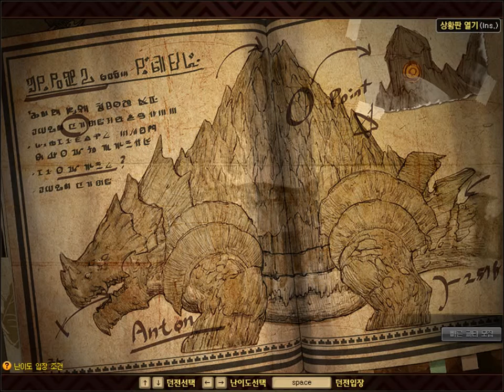안톤레이드 저지, 토벌 40회차 (생과일라떼)